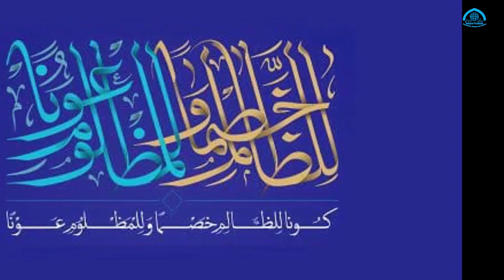khobsorat manazer fifa world cup qatar 2022 ke mazloom falestin ki himayat & quran recitation new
فیفا ورلڈ کپ قطر ۲۰۲۲ کے خوبصورت مناظر
ملت مظلوم فلسطین کی حمایت
fifa world cup qatar 2022 ke khobsorat manazer france vs argentina final ke din & quran recitation   world cup qatar 2022
fifaworldcupqatar fifaw
fifa world cup qatar 2022
fifa world cup qatar 2022 ke khobsorat manazer
france vs argentina final
france vs argentina
argentina france final
argentina france final world cup qatar 2022
world cup qatar 2022 argentina france final
quran sharif recitation
france
argentina
france world cup qatar 2022
argentina world cup qatar 2022
your Queriss
 Introducing my channel:

ہمارے چینل پر مختلف موضوعات پر ویڈیو موجود ہیں جیسے پیغمبر اکرم حضرت محمد مصطفی صلی اللہ علیہ آلہ وسلم کی زندگی  اخلاق  احادیث قصیدہ نعت منقبت حضرت علی علیہ السلام   حضرت فاطمہ زہرا سلام اللہ علیہا کے باغ فدک کا مسئلہ خلیفہ اول حضرت ابوبکر و دوم حضرت عمر نے فدک زہرا کو غصب کرلیا امام حسن مجتبیٰ کی صلح شہادت امام حسین  کربلا کے میدان میں اس کا مقصد اور ہدف نوحہ بلکہ مختلف نوحے جناب زینب کربلا میں صبر کا نمونہ جناب سکینہ کی شہادت زندان شام میں سید سجاد بیمار کربلا امام زین العابدین کی دعائیں صحیفہ سجادیہ قیدخانہ شام  خطبہ امام سجاد مسجد شام کے دربار میں امام محمد باقرعلمی زندگی علم کی نشر و اشاعت آپ کے شاگرد امام جعفر صادق کی اسلام اور شیعہ و شیعت کی خدمت اہل سنت اماموں کے استاد امام موسی کاظم کی زندگی اور قید خانہ ہارون امام علی رضا مامون کا مناظرہ خراسان میں روضہ امام رضا مشہد مقدس میں امام محمد تقی معجزات شہادت و ولادت کے موقع پر قصیدہ قصیدے قصائد معجزہ علی النقی نقی ہادی الہادی کرامات واقعات قصے داستان حسن عسکری امام زمانہ امام مہدی کی غیبت اور ظہور کا وقت علمائے کرام کے واقعات آیت اللہ العظمیٰ سید علی خامنہ ای اور آیت اللہ سیستانی کے فتوے مختلف کتابوں کے حوالوں سے ایران و عراق زیارتیں قم کی زیات بی بی معصومہ قم کے مزار کی زیات امام زادگان کی زیارت ایران کے حالات وغیرہ ہندوستان اور پاکستان کے علماء امام خمینی تهران
On our channel there are videos on various topics such as The life of the Prophet Muhammad Mustafa (peace be upon him) morals hadiths qasida naat on Hazrat Ali (peace be upon him) The issue of Hazrat Fatima Zahra’s garden of fadak The first caliph Hazrat Abu Bakr and the second Hazrat Umar usurped Fadak of Zahra(s.a) Imam Hasan Mujtaba's peace with ma'aviyah Martyrdom of Imam Hussain(a.s) in the field of Karbala and its purpose and aim   different nohas، Janab e Zainab(s.a) the model of patience in Karbala Martyrdom of Janab e Sakina in Jail of Syria Syed e Sajjad(a.s) ill of Karbala Imam Zainul Abideen's prayers Sahifa Sajjadiya jail of Syria speech of Imam Sajjad(a.s) in crowd of masjid in Syria
Imam Muhammad Baqir(a.s) scholarly life and publications of knowledge His disciple Imam Jafar Sadiq’s servings on Islam and Shia Teacher of sunni imams Life of Imam Musa e Kazim and prison Harun Debate of Imam Ali Reza Mamun khorasan shrine of Imam Reza in holy city of Mashhad Imam Muhammad Taqi Miracles poems and qasida on occasion of martyrdom and birth Miracles of Ali al-Naqi Al-Hadi Karamat Events Stories of Imam Hasan Askari Imam e zamana(a.j)  Absence and appearance of Imam Mehdi (a.j) stories of olama(scholars)  Fatwas of Great Ayatollah Seyyed Ali Khamenei and Ayatollah Sistani's with reference of different books Iran and Iraq pilgrimages Ziyarat of Bibi Masooma ziyarat of Imam Zadegan situation of in Iran etc. scholars of India and Pakistan Imam Khomeini Tehran.
हमारे चैंनल पर विभिन्न विषयों पर वीडियो हैं जैसे पैगंबर मोहम्मद मुस्तफा (स.अ.व.व) नैतिकता हदीस कसीदा नात हज़रत अली (अ.स) हज़रत फातेमा ज़हरा(स.अ) के बागे फिदक का मसला पहले खलीफा हज़रत अबू बकर और दूसरे हज़रत उमर ने फिदके जहरा(स.अ)
इमाम ख़ुमैनी तेहरान
mulana iqbal haider haideri
Sadeqeen Foundation
مولانا اقبال حیدر حیدری